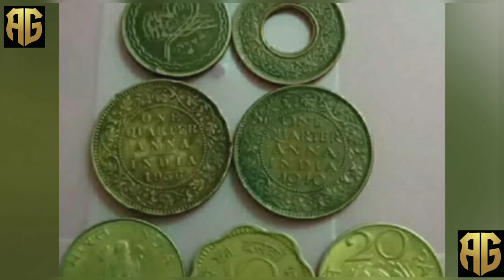AG VLOGS NUMISMATICS | COIN COLLECTION | FOR BEGINNERS | TAMIL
ABOUT | TRAILER| TAMIL | MONEY | COIN$ | 🔥